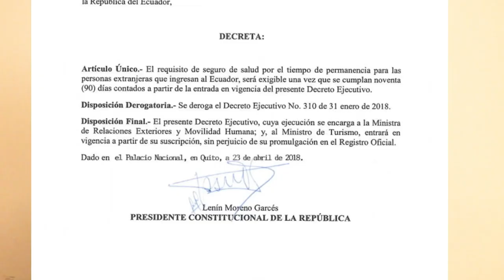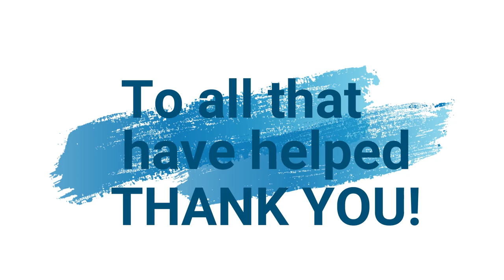Cuenca Ecuador: S4V1 Health Care News!